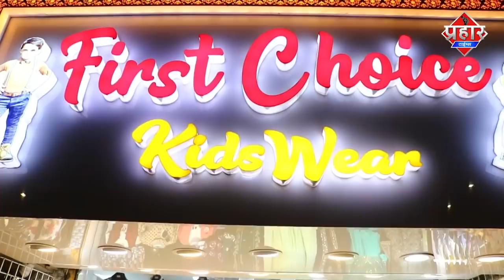मास्क नही लगाउंगी अभी करूंगी kiss || Islamuddin Khan|| Aapka Prahar Times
मास्क नही लगाउंगी अभी करूंगी kiss || Islamuddin Khan

मास्क न लगाने पर पुलिस ने जब रोक तो सड़क पर हुआ जमकर बावल,पुलिस के सामने कहा नही लगाउंगी मास्क अभी kiss करूंगी क्या करोगे